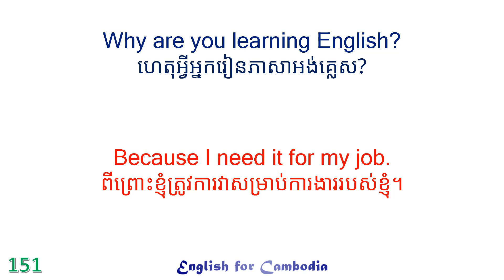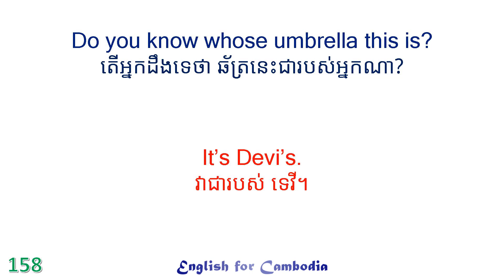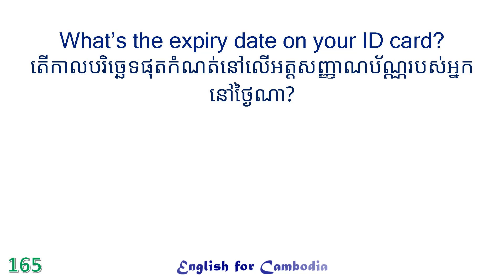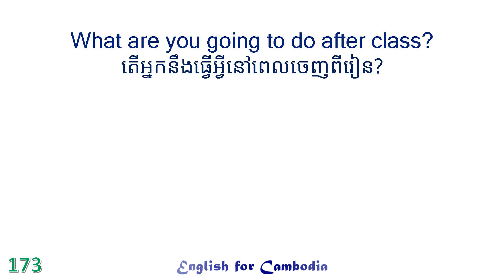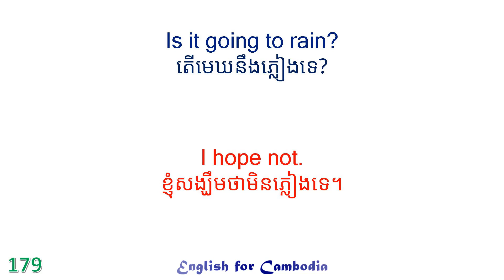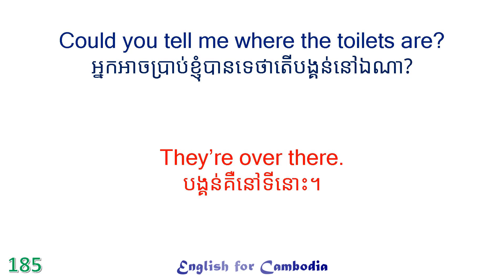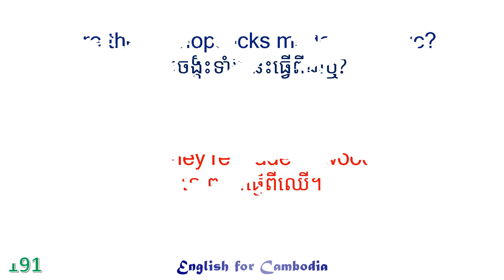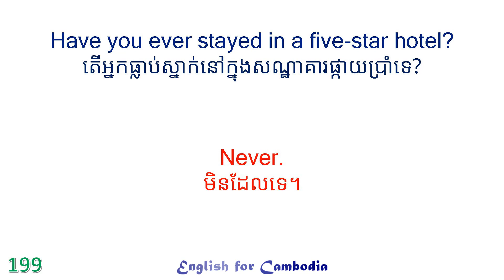English Khmer Conversation 151-200 Questions & Answers សន្ទនាភាសាអង់គ្លេស ខ្មែរ សំនួរ និងចម្លើយ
english khmer learning, english khmer vocabulary, study english khmer, translate english to khmer words, english khmer words, ពាក្យអង់គ្លេស, ពាក្យអង់គ្លេសប្រើប្រចាំថ្ងៃ, ពាក្យអង់គ្លេសបកប្រែខ្មែរ